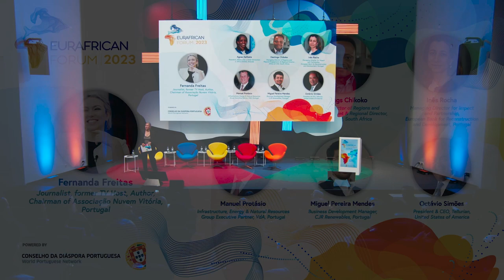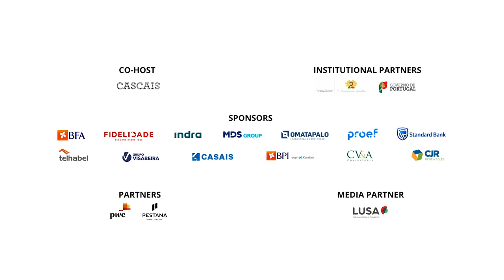Green transformation: necessity and economic opportunity | EurAfrican Forum 2023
The urgency of addressing climate change and transitioning towards a sustainable future has never been more evident. Europe and Africa, recognizing the pressing need for a green transformation, are coming together to establish a closer partnership centered around environmental sustainability. This joint effort not only addresses the imperative of mitigating climate change but also presents a significant two-sided economic opportunity.
Europe can support Africa in its quest for sustainable development with investment that will fully take african countries to the pinnacle of their vast renewable energy potential. This progress will enable the development of clean energy sources and the reduction of greenhouse gas emissions.
The Green Transformation brings Europe and Africa closer together in addressing the challenges posed by climate change. Through knowledge exchange, technology transfer, and policy alignment, this partnership will contribute to a greener, more resilient, and prosperous future for both regions.
The panel, moderated by renowned journalist Fernanda Freitas, included the interventions of Hastings Chikoko, Managing Director of Regions and Mayoral Engagement & Regional Director of Africa at C40 (South Africa); Inês Rocha, Managing Director for Impact and Partnership at the European Bank for Reconstruction and Development (Portugal); Manuel Protásio, Infrastructure, Energy & Natural Resources Group Executive Partner at VdA (Portugal); Miguel Pereira Mendes,
Business Development Manager at CJR Renewables (Portugal) and Octávio Simões, President & CEO at Tellurian (United States of America).